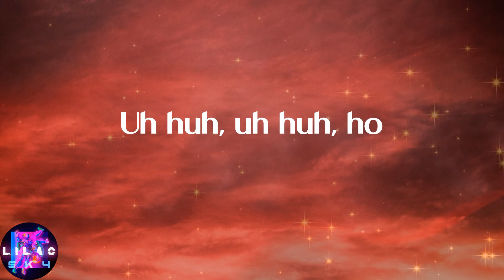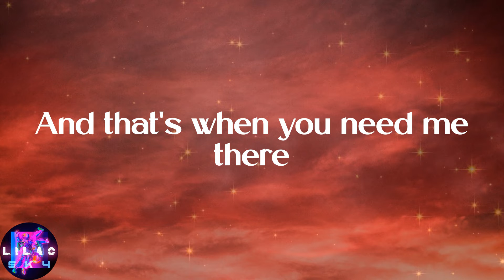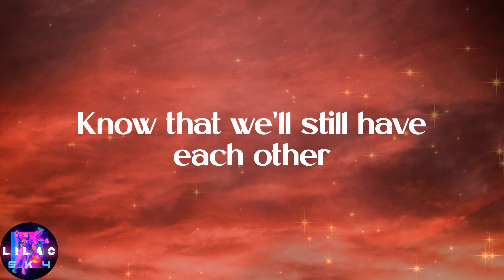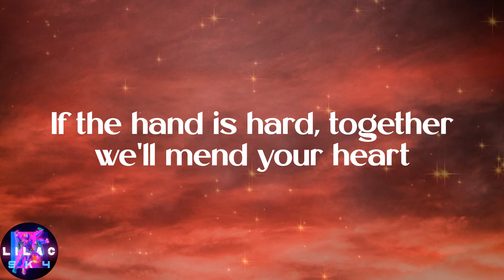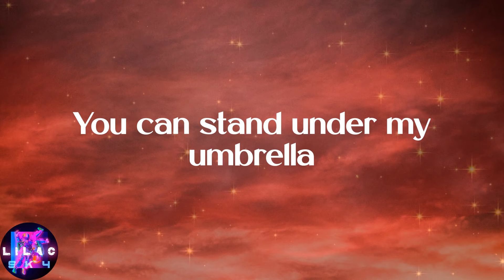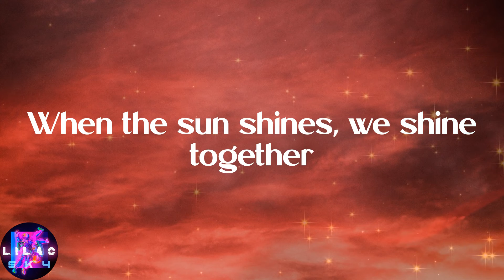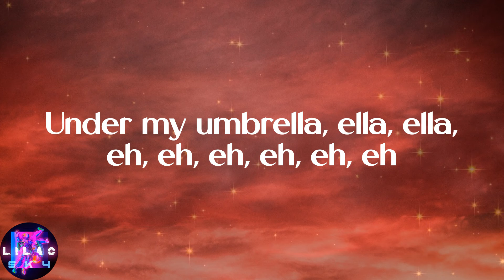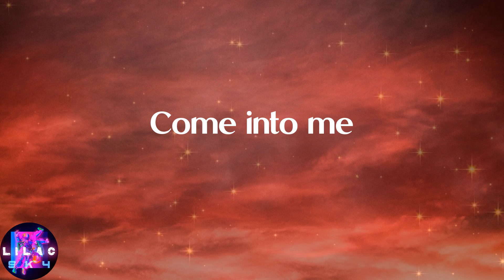Rihanna - Umbrella (Lyrics)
️🎉Lyrics:
Uh huh, uh huh
Yeah, Rihanna